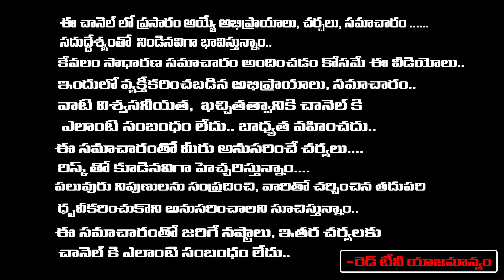శనివారం CBI విచారణలో అవినాష్ రెడ్డి అనుకూలతలు ఇవే..| YS Avinash Reddy Appear Before CBI | RED TV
శనివారం CBI విచారణలో అవినాష్ రెడ్డి అనుకూలతలు ఇవే..| YS Avinash Reddy Appear Before CBI | RED TV TELUGU